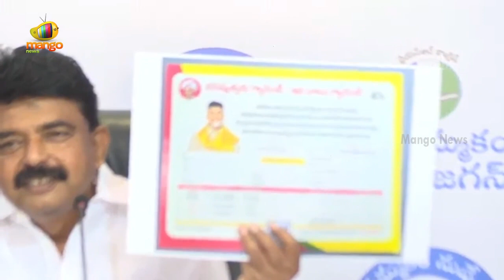Perni Nani's Open Challenge To Nara Lokesh | Yuva Galam Padayatra | YCP vs TDP | Mango News